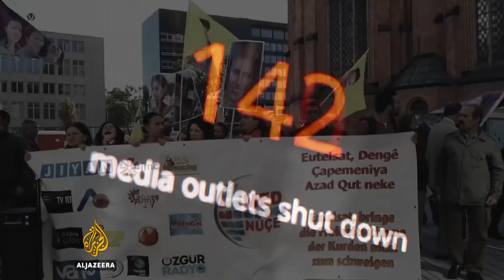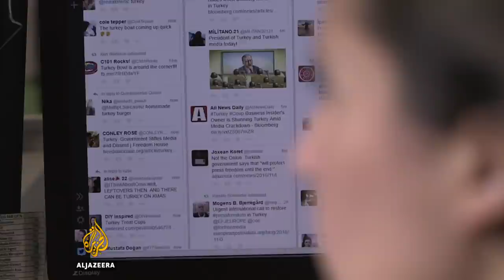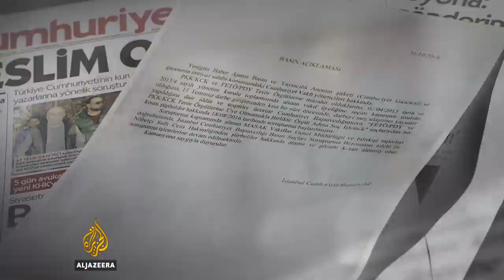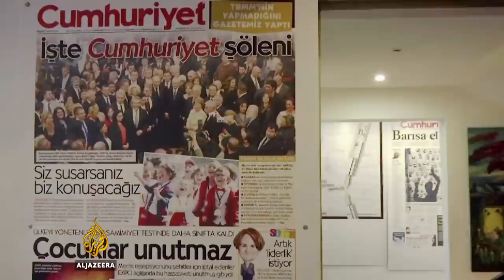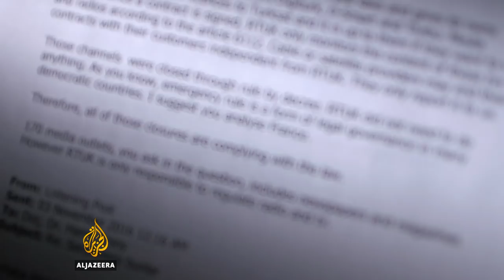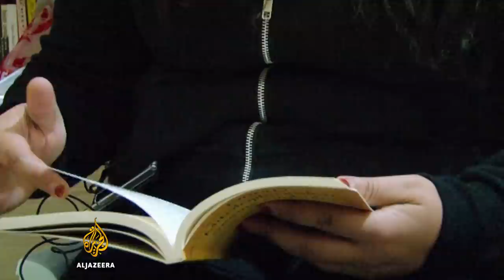Counting the closures: Turkey's media shutdown - The Listening Post (Lead)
Since the attempted coup in Turkey in July, news of journalist arrests, revoked press cards and the closure of media outlets has become synonymous with the new Turkish media landscape.
This past week alone, more than a dozen media operations were shut down, most of them in the predominantly Kurdish southeast. In total, 160 media outlets have been shuttered since the beginning of the clampdown and 133 journalists are currently behind bars.

"There are more than 100 journalists in jail at the moment. But, there is another figure - it's not just the number of journalists in jail, it's the number of journalists who work like they are in jail. I am talking here about censorship and self-censorship, that takes the numbers up into the thousands," says Ahmet Sik, journalist at Cumhuriyet.

Cumhuriyet is one of Turkey's oldest newspapers and has just had its current editor plus a dozen members of its staff taken into custody.

Prosecutors say the paper has been "committing crimes" on behalf of Kurdistan Workers' Party, the PKK, as well as having ties to the network of Fethullah Gulen, the man the government says was behind the attempted coup. This has been a recurring cover for the multiple journalist arrests and suppression of media freedom.

"Almost everything that is happening to the media in Turkey today is happening on illegal foundations. It is well-known that these closures are unconstitutional, but under the state of emergency, everything, including the violation of the constitution and the law, is being permitted," says Ceren Sozeri, a media scholar at Galatasaray University.

Talking us through the story are: Ahmet Sik, journalist, Cumhuriyet; Beritan Canozer, journalist, JINHA news agency; Mehmet Akarca, general manager, Press Regulator; Ceren Sozeri, media scholar; and Yildiray Ogur, journalist, Turkiye newspaper.